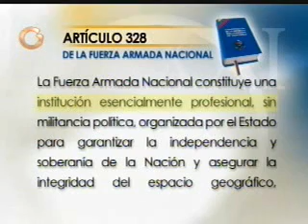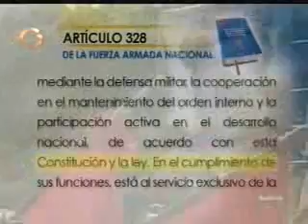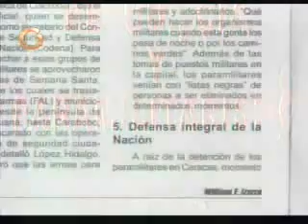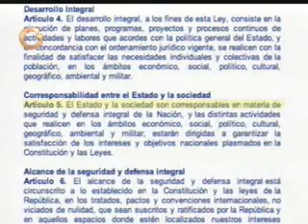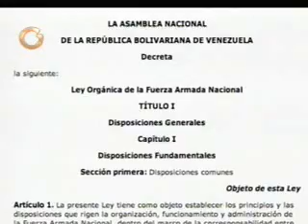ALERTA: La Gran Verdad del Socialismo del Siglo XXI (6/7)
No es improvisado, sino que es un plan elaborado desde hace mucho tiempo y que se tenía oculto hasta ahora, cuando el Dictador posee el control absoluto de Venezuela.

El Socialismo del Siglo XXI no es solo un sistema económico o de gobierno, sino una forma de pensar y de ver la vida, como una secta religiosa pero quitándo lo religioso y excluyendo a Dios, en donde Jesucristo es igualado con el Che Guevara para llamarlo "Super Hombre". Una verdadera perversión.

Como dijo Ambrosio Hernández el Viernes 2 de Febrero 2007 durante las noticias de las 11:00 pm por el Canal 51 de Telemundo en Miami, Florida: "Están quitando un país para poner a otro".

Tanto que uno oye hablar de transición en Cuba, de que va a pasar ahora a una democracia porque no está Fidel Castro, y tanto bla bla, cuando en las narices de todo el mundo en Venezuela se está realizando un proceso inverso al deseado en Cuba: Desmontando un estilo de vida, una manera de pensar, de vivir y actuar, todo un pais y un estado, para llevarlo al modelo cubano.

Y el mundo permanece inerme ante esta catástrofe que se conoce como Socialismo del Siglo XXI que está acabando con Venezuela y que amenaza Latinoamerica, el Continente, y el Resto del Mundo.